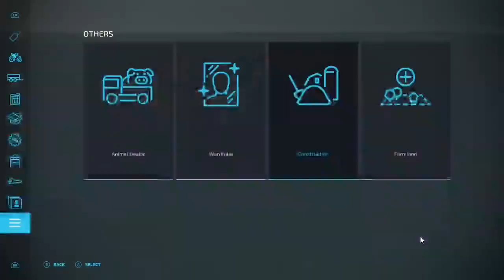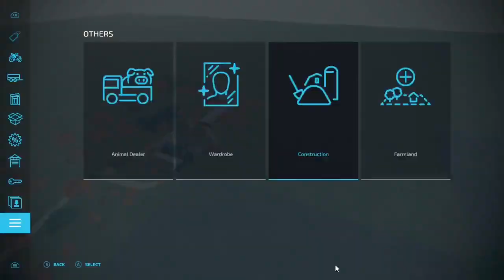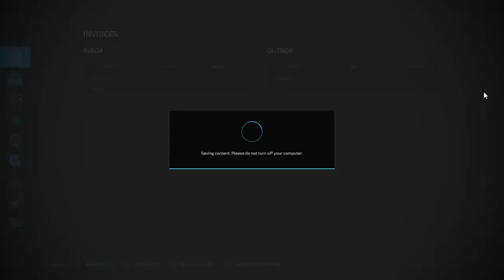building a map on FS22 TIMELAPSE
i hope you enjoyed if you did be sure to like and sub for more if you want

more content this is my discord and twitch link